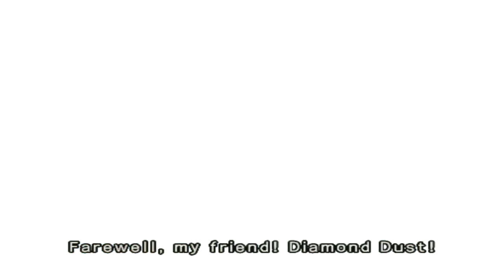Saint Seiya: The Sanctuary Episode 7 – Scarlet Needle Of Antares